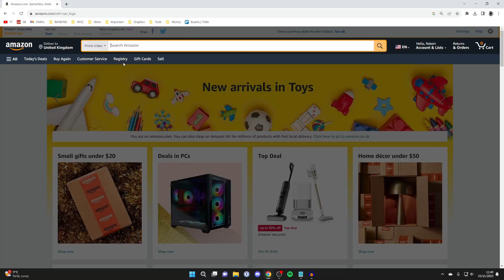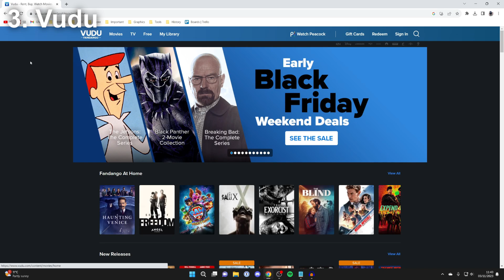Top 4 Best Free Movie Sites - 2024 Legal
Learn the top 4 best free movie sites in this video.

All of these sites are completely legal.

GuideRealm